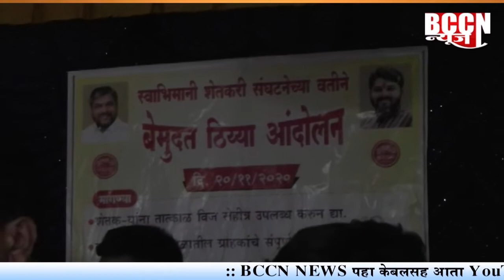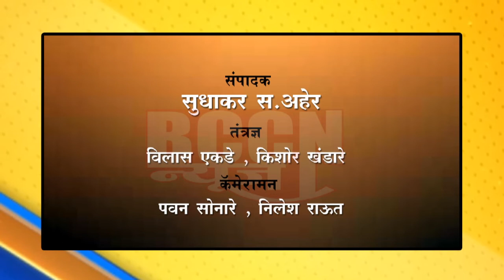बुलडाणा : वीजबील माफीसाठी स्वाभिमानीने सुरु केले बेमुदत ठिय्या आंदोलन